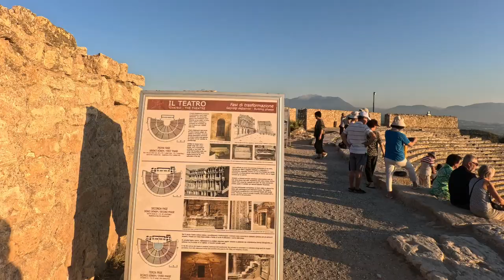Pammukkale, One of tthe Most Interesting Places in the World, Where the Theater of Hierapolis Is